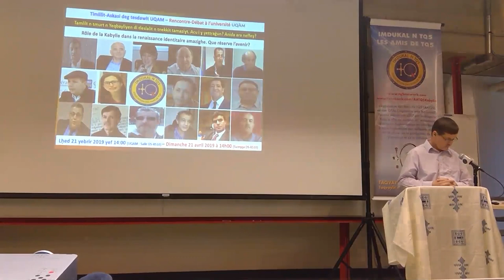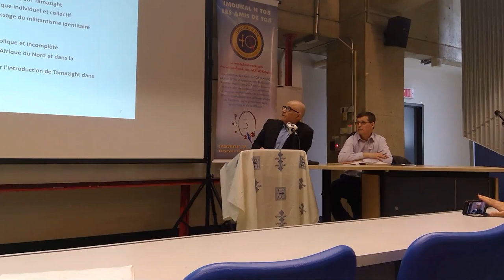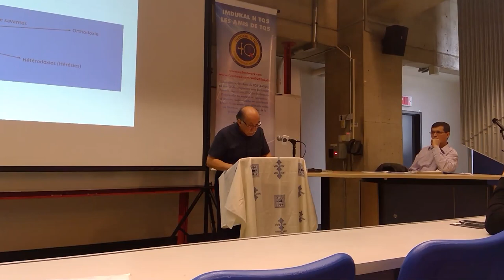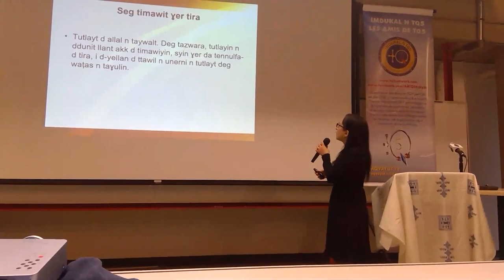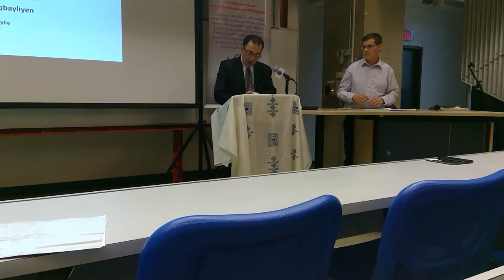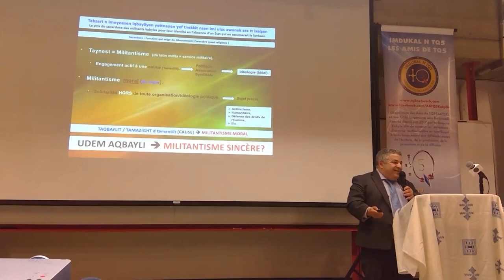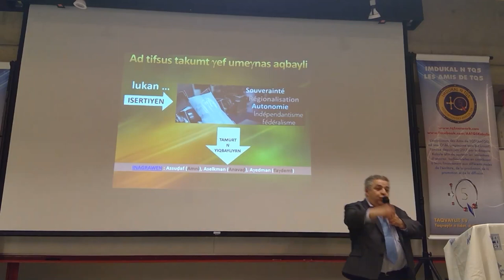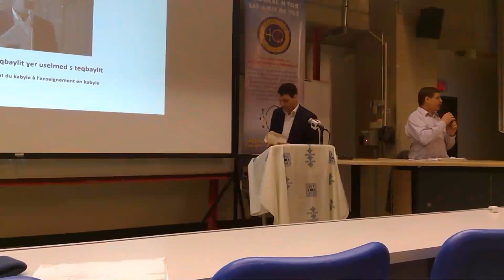TQ5 - Double commémoration du printemps amazigh 1980 et printemps noir 2001-Rencontre-débat